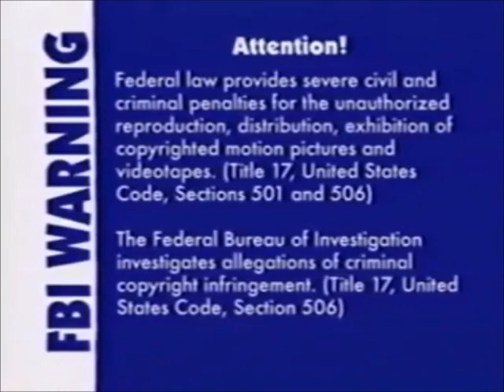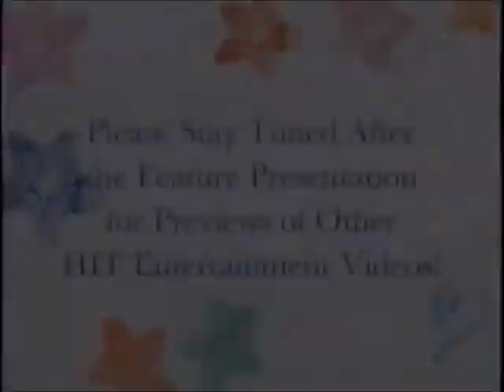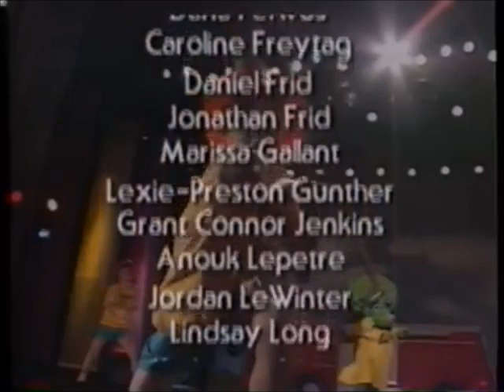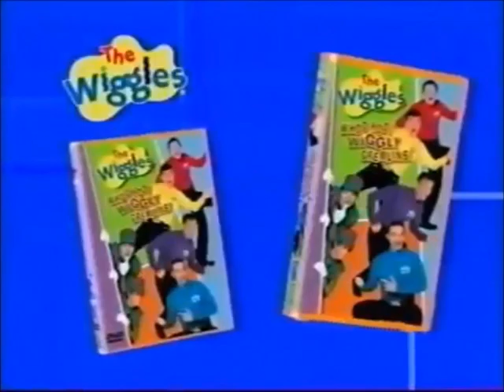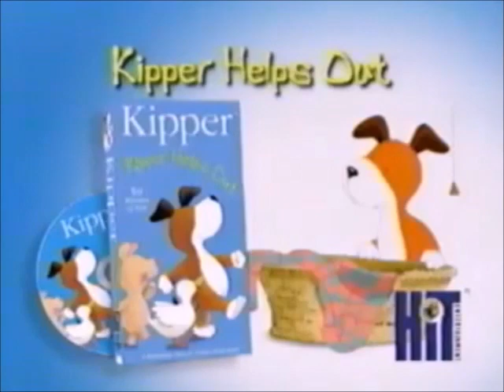Opening & Closing to Barney in Concert 2004 VHS